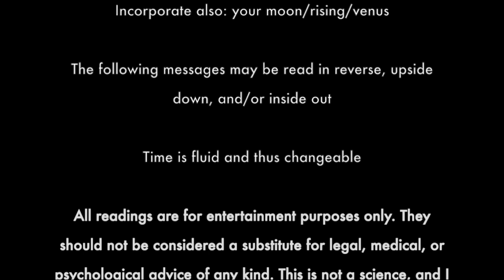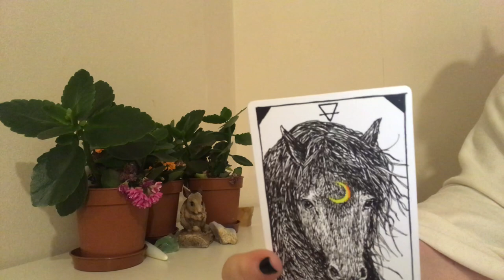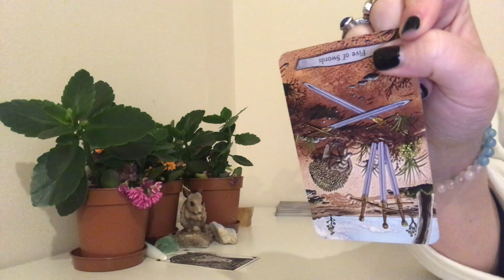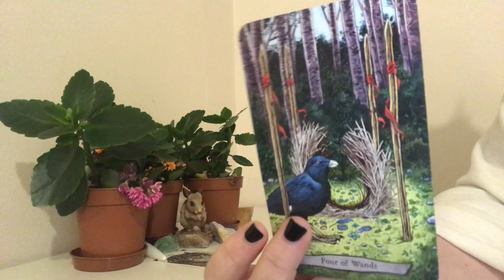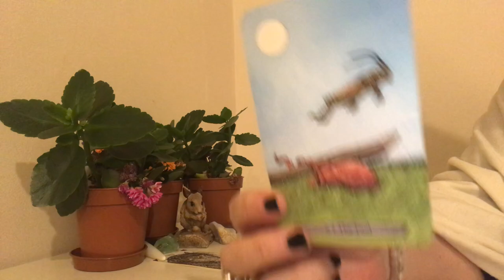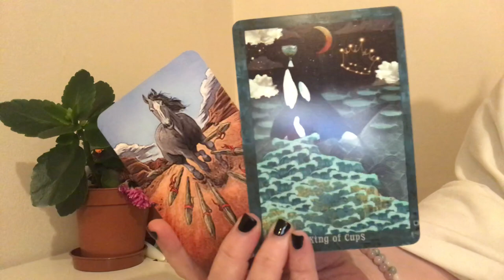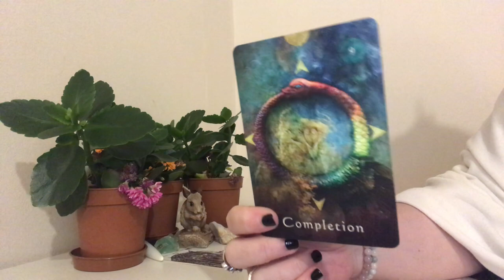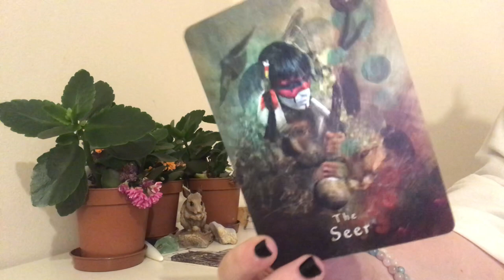LEO-STARLIT PATHWAY! (NOV GEN)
_lady_crow_

Decks used:
Guardian of the Night Tarot by MJ Cullinane
Divine Animals Oracle by Stacy DeMarco
Mystical Shaman Oracle by Villoldo, Baron-Reid, Lobos